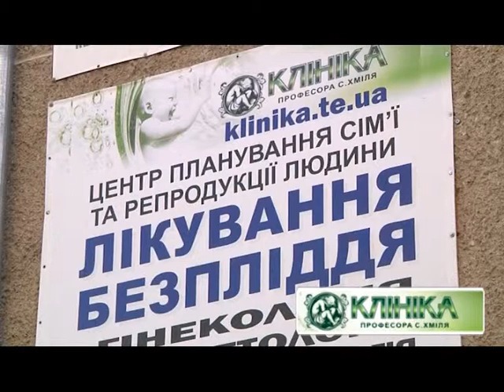Програма Baby Boom на TV-4